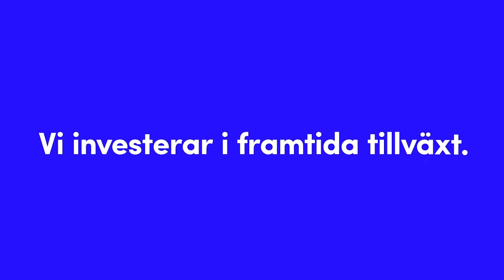Knoppa lyfter blicken med Almi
2020 skulle Knoppa AB börja leverera lättmonterade bodar till eventmarknaden. När marknaden stannade upp på grund av corona hittade de en väg framåt genom att vara lyhörda för kundernas förutsättningar - nu vill de skala upp affären!